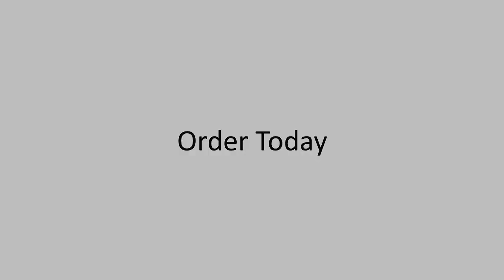Gym Rat Sportwear Latest Video